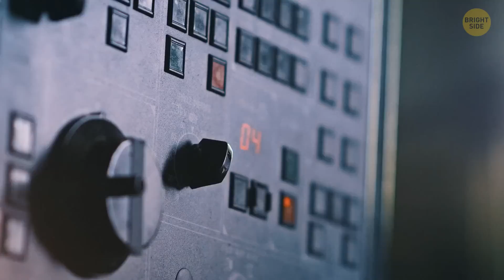Why Earthquakes Are Worse Than Moonquakes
You'd think an earthquake is something that can only happen down on our planet, but the Moon has its own quakes - and yes, they're called moonquakes. There are four types of moonquakes that are strong enough to be detected from a large distance: deep moonquakes occur more than 430 miles below the surface. Then there are meteoroid impacts and thermal quakes occur when the frigid lunar crust expands. And there are also shallow moonquakes. How dangerous are they?